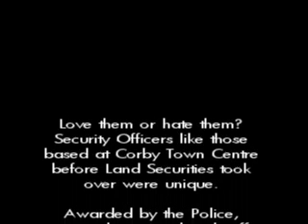Corby Town Centre Security #3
ALL OUR VIDEOS HAVE NEVER BEFORE BEEN VIEWED BY THE PUBLIC!

A selection of actual CCTV footage from Corby Town Centre, Northamptonshire. These clips show some of the work done by the former Security Officers that worked on the Town Centre for many years before being dispanded when Land Securities took over the Town Centre. Love them or hate them they were unique in terms of security. No other security team in the UK had handcuffs, stab vests and the ability to make so many arrests.

There are 6 Corby videos and 2 for Kettering - share and enjoy this rare opportunity to see genuine classic footage.